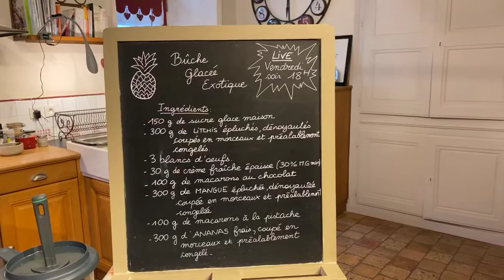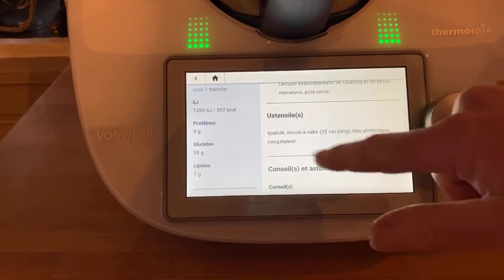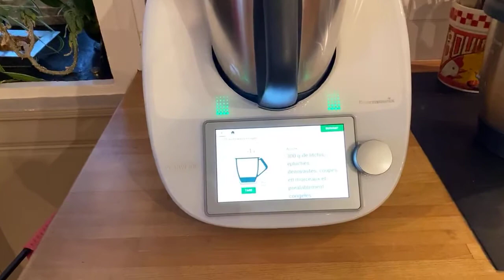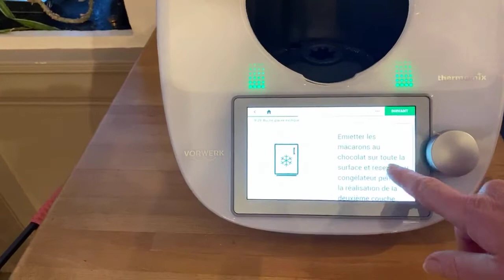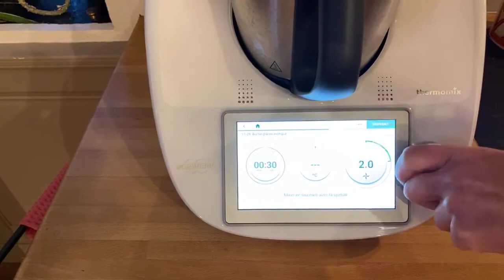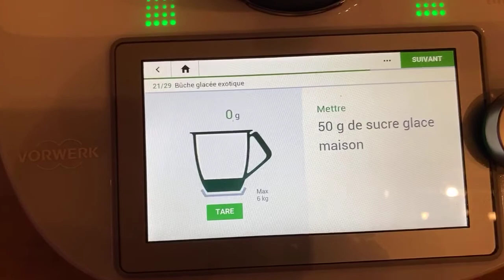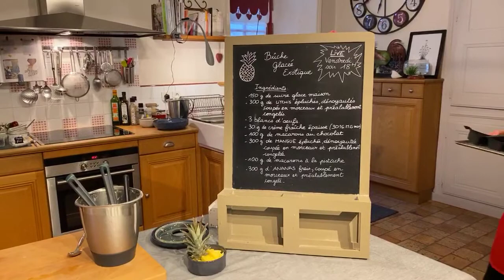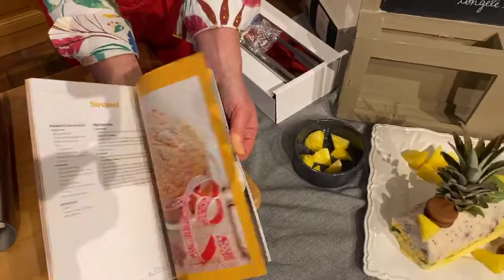16 octobre 2020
Bûche glacée exotique